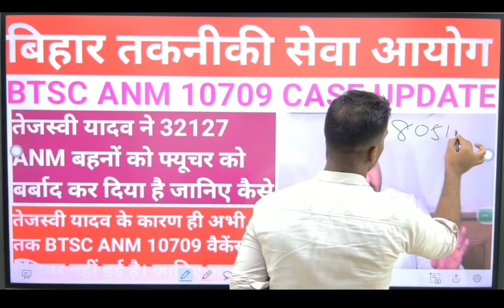BTSC ANM 10709 CASE UPDATE तेजस्वी यादव के कारण ही अभी तक BTSC ANM 10709 वैकेंसी क्लियर नहीं हुई है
BTSC ANM 10709 सुप्रीम कोर्ट केस अपडेट 25 नवंबर को रजिस्टार साहब जज साहब के टेबल पर केस ट्रांसफर कर देंगे
BTSC ANM 10709 CASE UPDATE सुप्रीम कोर्ट से क्वालिफाई की जीत तय l Not Qualified का कोई जगह नहीं
 👉 सभी बैच लेने के लिए कृपया इस no. 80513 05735 पर ₹399 send करे और स्क्रीनशॉट 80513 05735 भेजे  (Google pay,phone pay, paytm, etc)**
32127 ANM बहनों के लिए Good News आज सुप्रीम कोर्ट में सुनवाई होगी BTSC ANM 10709 में सुप्रीम कोर्ट

BTSC_ANM RESULT
btsc_anm result